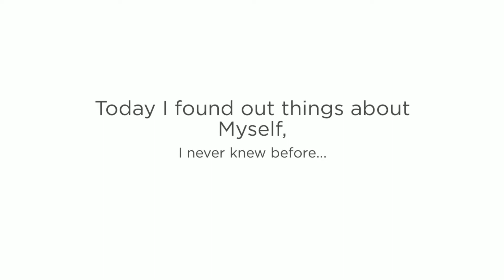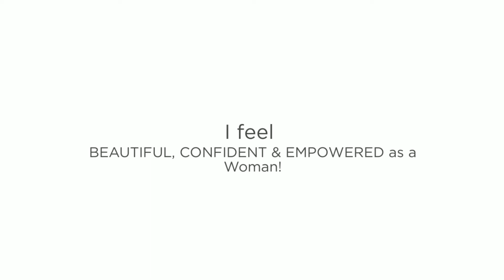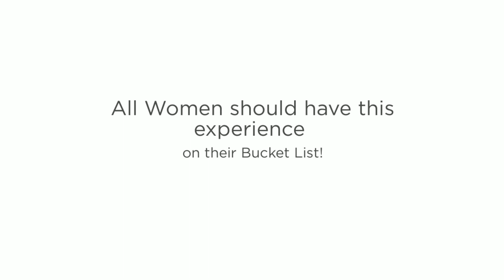Laura`s Contemporary Beauty Portraits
Contemporary Beauty Portraits by Zoom Into Life Photography